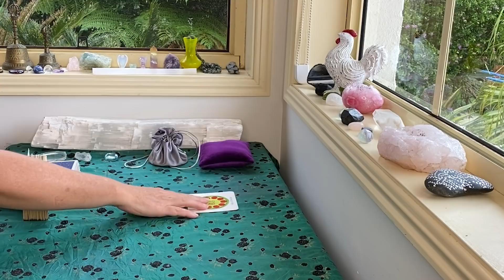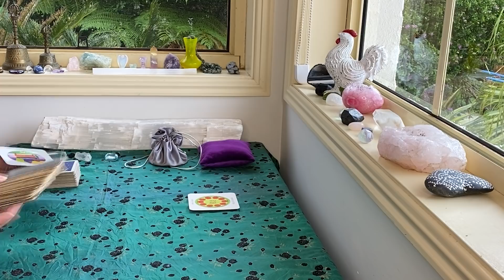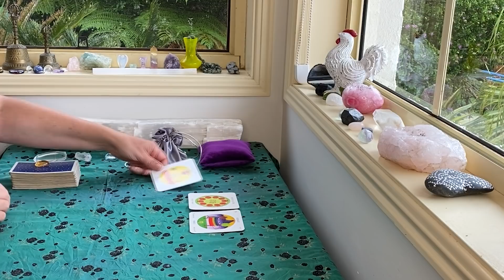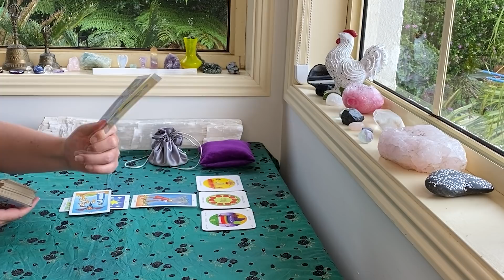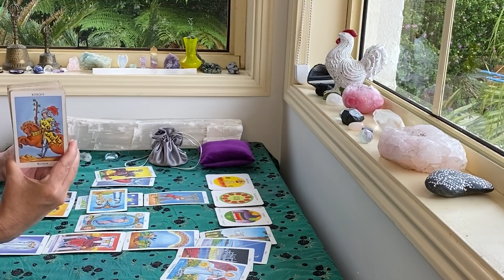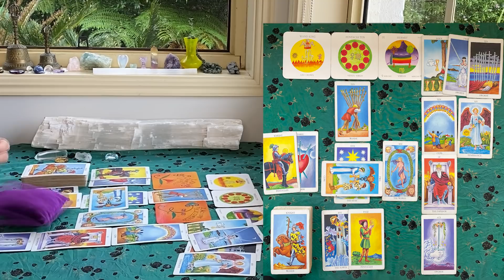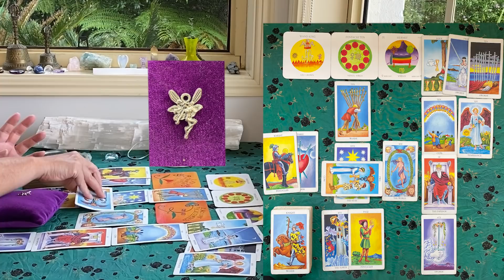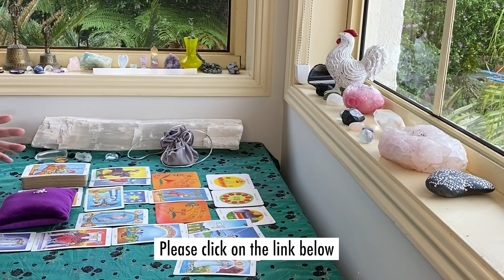SAGITTARIUS TAROT ⚡️"UNEXPECTED DEVELOPMENTS!!!" MARCH 1-15th 2022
SAGITTARIUS EXTENDED READING is temporarily not available at this moment.

The cards I use are:
The Rider Waite
Ethereal Visions by Matt Hughes

GreenLion Goddess